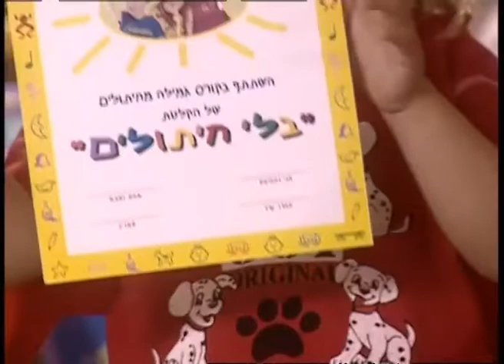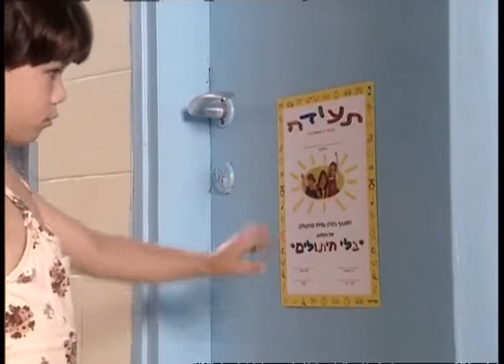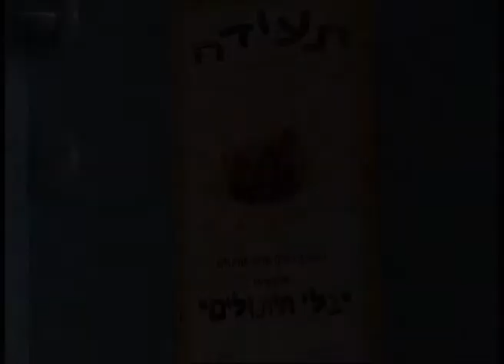בלי חיתולים אנחנו הגדולים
תסריט ופזמונים - סמדר שיר
לחנים ועיבודים - נורית הירש
בימוי אביבה יעקובוביץ
מוסיקה - ירון גוטפריד
משתתפים - חני נחמיאס - אודיה קורן - חיים זהבי
הפקה - קלסיקלטת